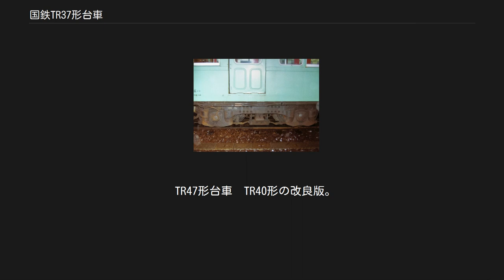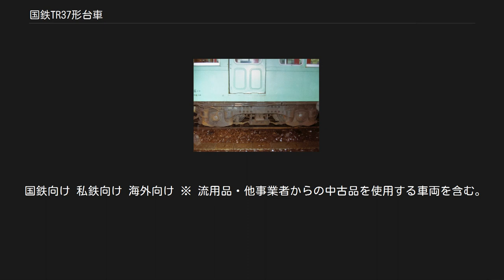国鉄TR37形台車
DT14形台車　クモハ73313が履いていた物 TR40形台車 TR37形の客車版で、これは左側に歯車式車軸発電機をもつ北海道向け仕様。
 TR47形台車　TR40形の改良版。
揺れ枕の重ね板ばねが4列から2列に変更された。
 国鉄TR37形台車（こくてつTR37がただいしゃ）は、扶桑金属工業が日本国有鉄道向けに開発した鉄道車両用台車の一形式である。
一般には1949年に実施された台車形式命名基準改正後の形式称号であるDT14の名で知られている。
 1946年に鉄道技術研究所や台車メーカー各社が参加して設立された、高速台車振動研究会の研究成果を受けて扶桑金属工業の手によって設計された。
社内形式FS-1あるいはKS-73W、国鉄形式TR37としてまず5両分が1948年に国鉄に納入され、同年製造分のモハ63形に装着されている。
 この時期、国鉄は高速台車振動研究会に参加していたメーカー各社が製造した試作台車のテストを行っていた。
 例えば、軸梁式の川崎車輌OK-1と、同じく軸梁式の三菱重工業MD1がこの時期に試験的に導入されているが、いずれも1両ないしは2両分と少数の納入に留まった。
これに対し、本形式のみは初回で5両分を一括発注されており、試作を示すXのサフィックスは付与されていたが、当初より制式形式名を与えられていたことと合わせ、国鉄が次世代制式台車の本命として本形式の斬新ではないが堅実な設計に期待を寄せていたことが窺える。
 なお、本形式は扶桑金属だけではなく川崎車輌でも製造されている。
 軸箱支持機構としては、ころ軸受を収めた軸箱下端部左右に翼状にばね受け座を出して側枠の荷重を受け止める、ウィングばね式が採用されている。
 これはかつてブリル21Eなど黎明期の台車にも採用されていた機構であり、当時のアメリカ製鋳鋼台車で流行していた設計でもあった。
この機構には、従来国鉄が多用していた軸ばね式と異なり、軸ばねを複列化して個々のばねが負担すべき荷重を半減させ、かつ軸箱上部の狭いスペースではなく側枠下から軸箱下端付近までの空間にコイルばねを格納するため、総体としてのばね定数や荷重上限を維持しつつ柔らかい乗り心地を実現可能というメリットがあった。
 また、枕ばねは重ね板ばねを枕木方向に並べる、従来通りのスウィングハンガー方式が採用された。
その一方で、従来3列→4列と本数を増やしていた重ね板ばねが2列に減らされ、さらにそれぞれを構成する枚数も各板ばねの厚さ増大で削減されており、この時期に枕ばねの設計について大きな方針転換があったことが見て取れる。
 また、台車枠は一体鋳鋼製の側枠・トランサム（横梁）・端梁をリーマボルトで組み立てて構成する。
 扶桑金属工業は戦前の住友鋳鋼場時代より大阪電気軌道向けKS-66Lや大阪市営地下鉄向けKS-63Lなど、トランサムや端梁を含めた一体鋳鋼製台車枠を幾つか製造しており、同社だけが製造することを前提とした場合、本形式も完全一体鋳鋼製台車枠とすることが可能であった（実際、台鉄向けTR-22 形で実現した）。
だが、この規模の一体鋳鋼製品を製造可能な鉄道車両用台車メーカーは、当時の日本では同社の他は川崎車輌などごく少数に限られ、国鉄での制式化を前提とすると他社での製造が困難な完全一体鋳鋼台車枠とすることはできなかった。
このため、本形式では鋳鋼製の枠部材を6ピース構成でボルト組み立てする過渡的設計が採用され、この構成は以後の国鉄向け同系台車各種にも継承された。
 鋳鋼台車枠は重厚な外観とは裏腹に、自由に肉厚を設定可能で強度計算上最適化が容易、というメリットがあり、また一体成形とすることで接合部の弛緩や折損といった問題も回避できるという保守上無視できない重要なメリットがあった。
 このため、湯流れのコントロールや欠陥の発生といった鋳造時の問題があったものの、これを克服していたこの時期の扶桑金属工業は、私鉄向けを含め盛んにこの種の台車を設計製造した。
 結果として、この台車は当時試験された各種新型台車中でも良好な乗り心地と走行特性を実現したが、桜木町事故の影響で63系電車の製造が一旦打ちきりとなったところでこちらも追加製造が打ちきられた。
そのため、72系としての増備再開後はDT17などのより新しい設計の台車に切り替えられている。
 その一方で、本形式を基本とする客車用のTR40は、当時量産が進められていたオハ35系の戦後型に制式採用され、本形式を遙かに上回る数が量産された。
この台車は43系客車用TR47へ発展し、こ...